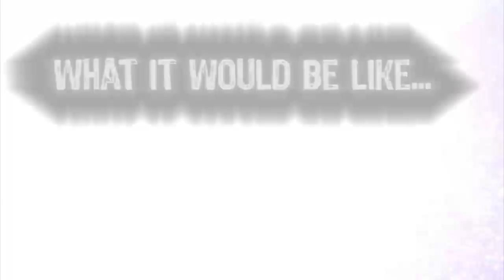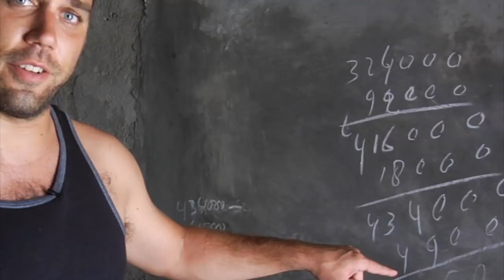The World by Road Highlight Reel - National Geographic Adventurers of the Year 2010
The journey took the crew on a 77,000 mile journey to the farthest reaches of the globe.  Driving from the farthest north to the farthest south points of each continent, The World by Road successfully circumnavigated the world by road both east to west and north to south.  After meeting with leaders, non-profits and interesting people from all over the world, they are now working on editing a feature length documentary, a book, and speaking tour to universities and schools around the United States.  So why do it?  TWBR realizes that with only 5% of Americans leaving the United States each year, we all need to get out there and experience the world more and become better global citizens.  Their hope is to inspire others to stop relying on media and get out there to see it themselves, eventually making a difference on their own.